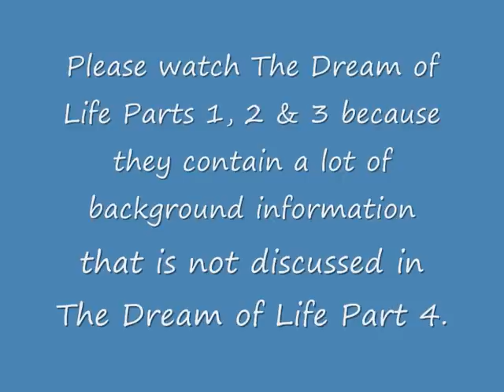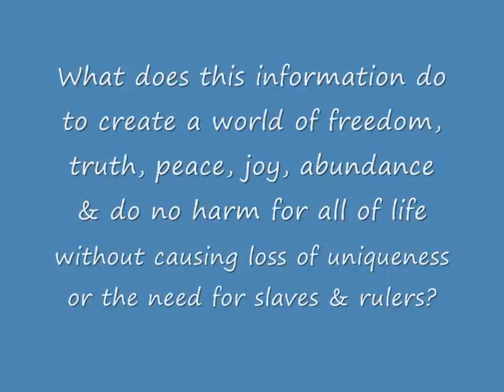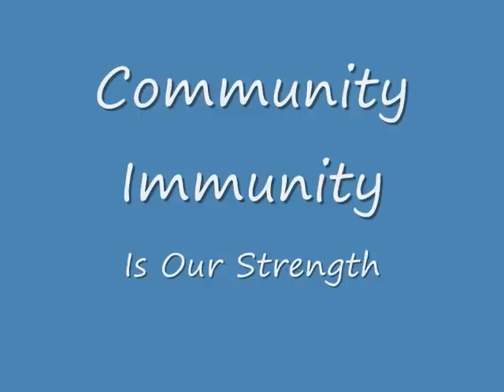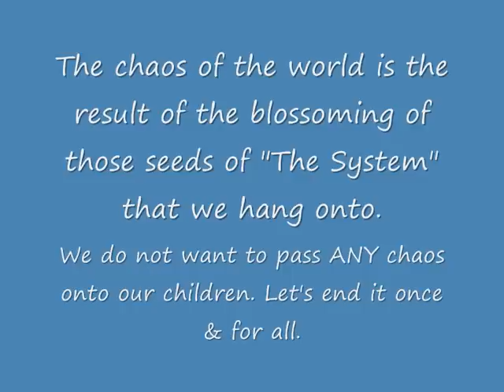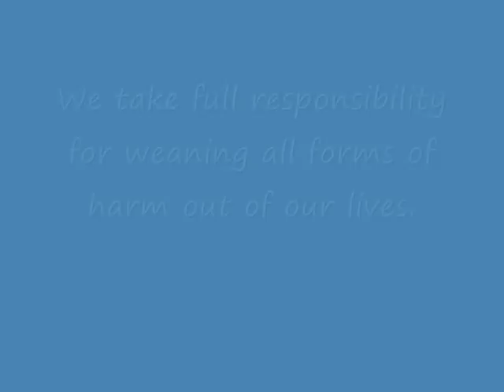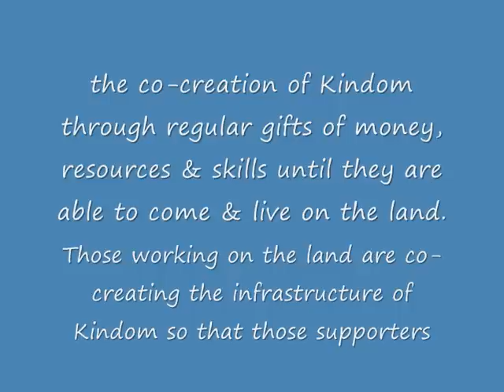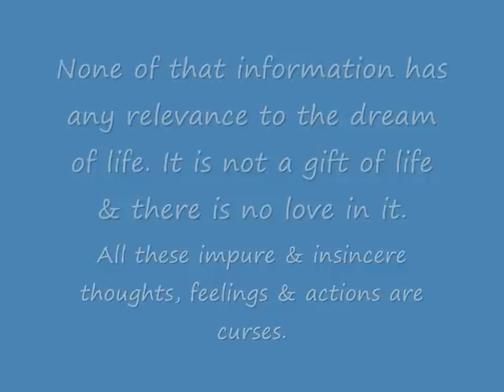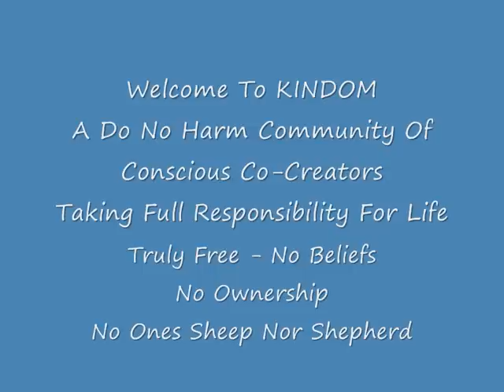The Dream Of Life - Part Four - Fiona Cristian - Love For Life - The Steps To Kindom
The Steps To Kindom Is an explanation of the steps we take to get out of "The System" & achieve a world of  freedom, truth, peace, joy, abundance & do no harm for all of life, without loss of uniqueness or the need for slaves & rulers.

What is Kindom? A group of brothers & sisters of life who feel the bonds of kinship & form a tribe together to support & care for each other, working together to provide the needs for everyone of the tribe.

A Kin Domain refers to the area of land given to each family, usually a hectare is sufficient, where they build their home & grow their food forest. When we eat only raw, living food, we can easily grow all we need &, as our bodies adapt more & more to this way of life, we no longer need refrigerators, electricity, gas, air conditioning, heating, etc.  Our footprint on Earth is feather light.

Life/nature is information & the information we put into our bodies determines our lives. When we feed our bodies with lifeless, processed food full of toxins, we end up with a sick, toxic body. If we want a body & brain that are vibrantly healthy, we have to feed them with pure living unprocessed food that is full of the information of life. Eating dead food brings death. Eating live food gives life.

Can You Spot The E-Go - Where's Wally?"
Arthur & Fiona Cristian
Love For Life - 2nd September 2015

Videos: Narayanan Krishnan
A Companion To The Forgotten
LIFE Is Love
How To Bring Peace Freedom Joy & Abundance For All
By Arthur & Fiona Cristian
Love For Life
22nd February 2011

Video: The Garbage Warrior - EarthShip.com
Michael Reynolds & Sustainable Living

Control The Land
And You Control MAN On The Land
Displace MAN From Land
And You Turn MAN Into Slaves
Love For Life
April 2011

See also: Key To Kindom - Co-Creation Of Do No Harm Communities Causing A Mass Exodus From "The System"

Love For Life is committed to the creation of Do No Harm, Kin Domain communities throughout the world. Kindoms, where we grow our own food and support one another away from the endless rules and obligations we currently struggle under, are the only way to achieve lives of peace, joy and abundance for all and take care of Earth so that Earth flourishes. Love For Life shines a light on the darkness of the world we live in so that we may all recognise that darkness and until there is nowhere left for it to hide. March 2005 - Arthur & Fiona Cristian